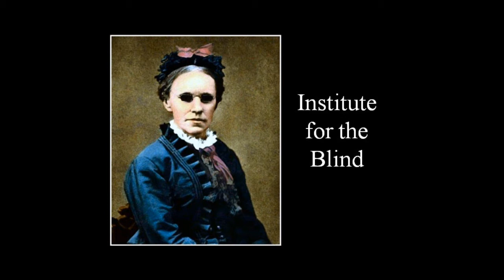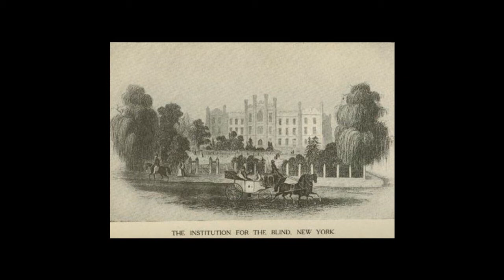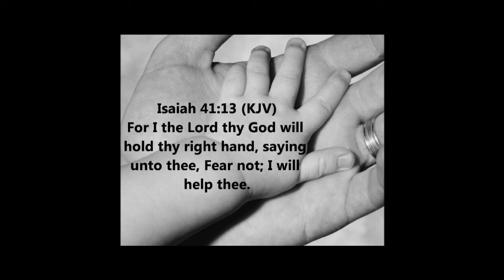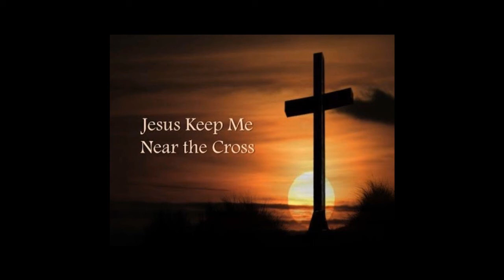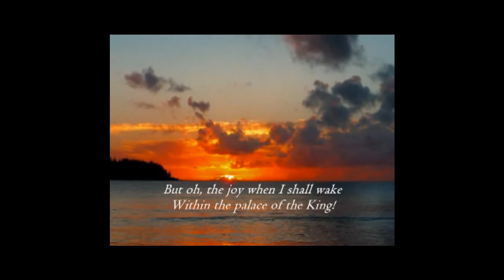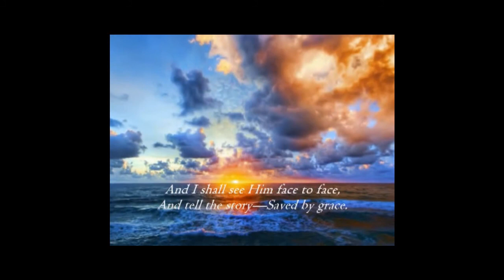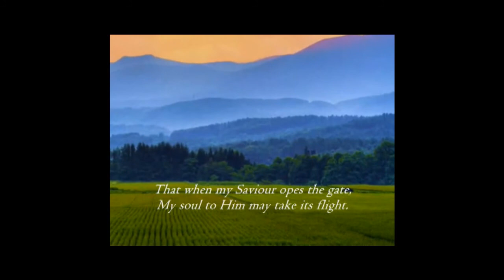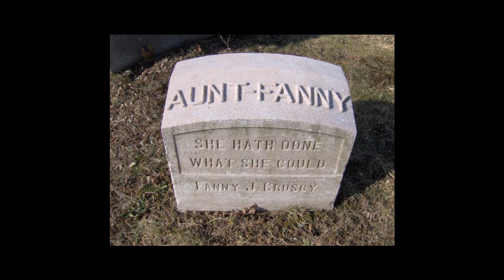"An Evening with Fanny Crosby"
For our Fifth Sunday service, we celebrate the life and music of Fanny Crosby, the blind hymn writer of the nineteenth-century who wrote over 9,000 hymns during her lifetime, including some well-known songs such as "Blessed Assurance" and "To God Be the Glory." (Texas Christian Church, Clinton, IL, Scott F Marsh, 29 APR 2018 evening service)